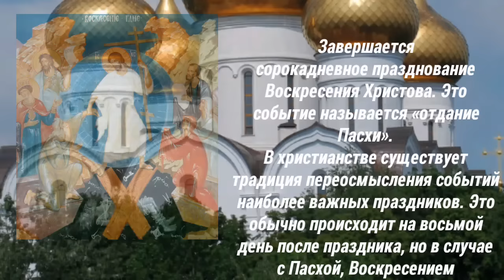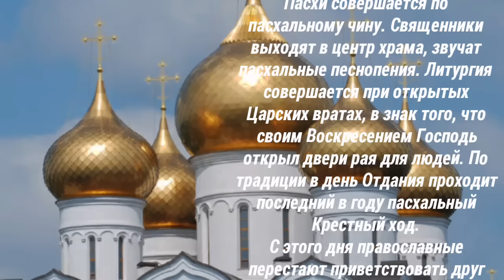Отдание праздника Пасхи - 8 июня в 2016 году.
Завершается сорокадневное празднование
Воскресения Христова. Это событие называется
«отдание Пасхи».
В христианстве существует традиция переосмысления
событий наиболее важных праздников. Это обычно
происходит на восьмой день после праздника, но в
случае с Пасхой, Воскресением Христовым, на
сороковой. Такая традиция появилась еще в
четвертом веке.
Все сорок дней Воскресший Спаситель пребывал на
земле: Он не раз являлся ученикам, Матери Божией.
И вот пришло время Вознесения Господня. Но
накануне Церковь еще раз предлагает верующим
прикоснуться к пасхальной радости, вспомнить самое
дорогое, что у неё есть. Богослужение в день Отдания
Пасхи совершается по пасхальному чину. Священники
выходят в центр храма, звучат пасхальные
песнопения. Литургия совершается при открытых
Царских вратах, в знак того, что своим Воскресением
Господь открыл двери рая для людей. По традиции
в день Отдания проходит последний в году
пасхальный Крестный ход.
С этого дня православные перестают приветствовать
друг друга фразой “Христос Воскресе” – “Воистину
Воскресе”, как это было весь пасхальный период. На
следующий день Церковь будет праздновать одно из
двенадцати самых великих событий – Вознесение
Господне.